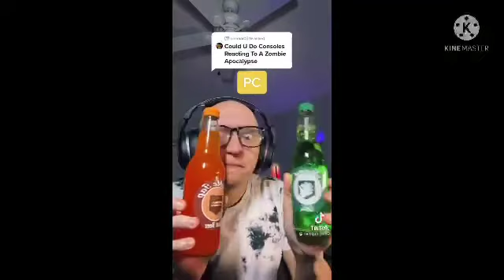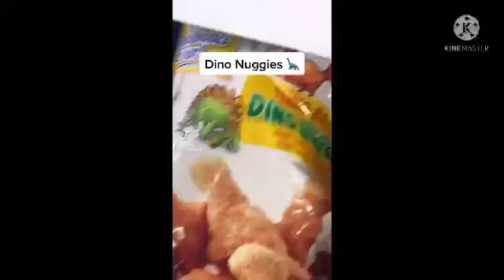Mcsquared90 TikTok Compilation